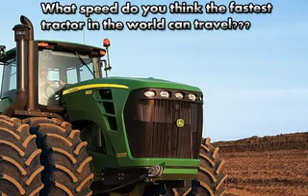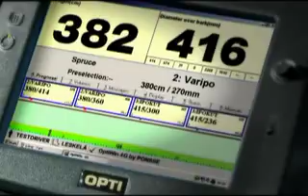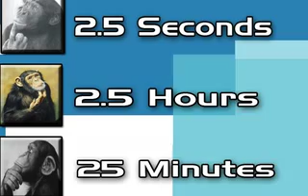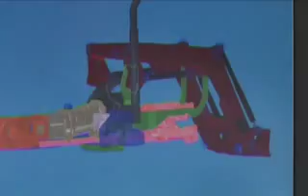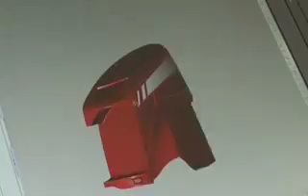AEA - Careers in Land Based Engineering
This video has been created to show the range of exciting opportunities in land based engineering. From technician to manger, there is a career for everyone!